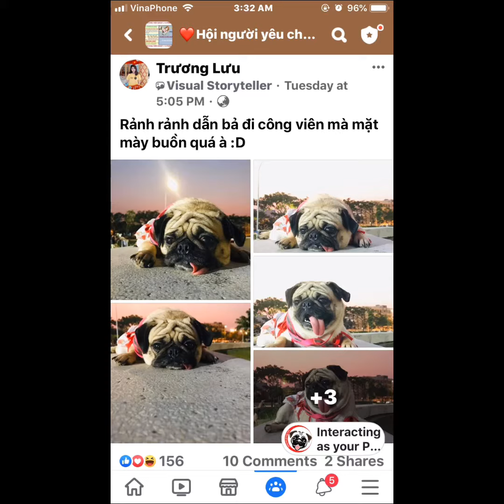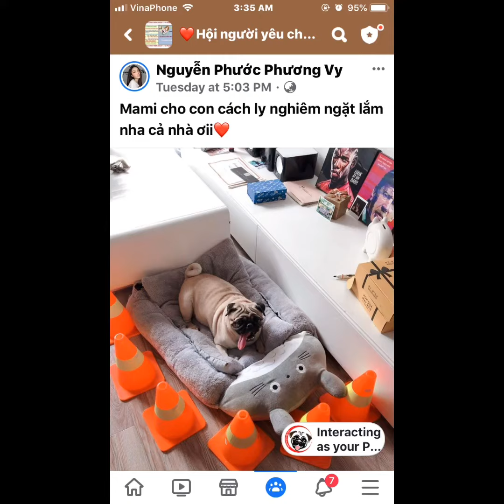Album 12/3/2020 | ❤️ Chó Pug | Chó Mặt Xệ | Pug Dog | Pet Dog!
Album 12/3/2020| ❤️ Hội người yêu Pug Việt Nam!
❤️Hội người yêu chó Pug Việt Nam™️
Chợ c.h.ó c.ảnh, mua bán sôi nổi
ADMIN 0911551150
| ❤️ Chó Pug | Chó Mặt Xệ | Pug Dog | Pet Dog!